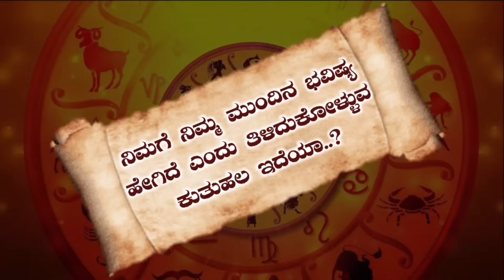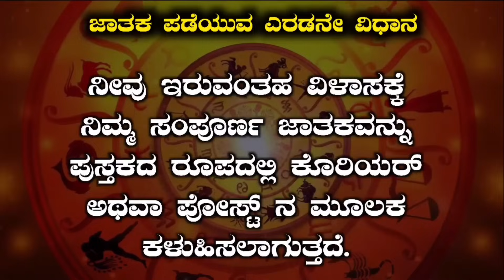Meena Rashi Bhavishya | New Year 2024 Meena Rashi Bhavishya in Kannada Meena Rashi Yearly Horoscope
In This Video Information About New Year Meena
rashi Bhavishya 2024

2024 Yearly Horoscope For Below Zodiac Signs | 12 Rashi Bhavishya In Kannada

1) Mesha Rashi Astrology In Kannada
2) Vrishabha Rashi Astrology In Kannada
3) Mithuna Rashi Bhavishya In Kannada
4) Karka Rashi Bhavishya In Kannada
5) Simha Rashi Bhavishya In Kannada
6) Kanya Rashi Bhavishya In Kannada
7) Tula Rashi Bhavishya In Kannada
8) Vrichika Rashi Bhavishya In Kannada
9) Dhansu Rashi Bhavishya In Kannada
10 )Makara Rashi Bhavishya In Kannada
11) Kumbha Rashi Bhavishya In Kannada
12) Meena Rashi Bhavishya In Kannada

FollowOn